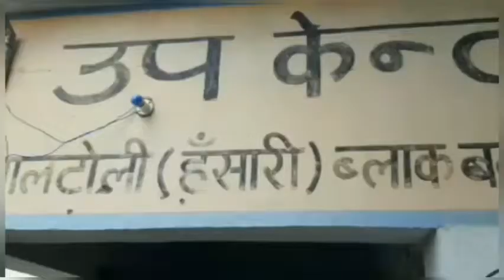Live . उप स्वास्थ्य केंद्र ग्वालटोली हंसारी की संचालिका सना खान ने गणेश प्रतिमा स्थापित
उप स्वास्थ्य केंद्र ग्वालटोली हंसारी की संचालिका सना खान ने गणेश प्रतिमा स्थापित की                                                                                                                             झांसी आज दिनाक 22 अगस्त 2020 को उप स्वास्थ्य केंद्र ग्वालटोली हंसारी  मैं गणेश  प्रतिमा  स्थापित कर  उप स्वास्थ्य केंद्र की संचालिका सना खान( BHW) आयुष्मान मित्र सोनल श्रीवास्तव द्वारा व  सभी  सदस्य द्वारा 11 दिनों तक पूजा अर्चना व सुबह शाम आरती की जाएगी एवं स्वास्थ्य केंद्र की आशा  मीना, मालती , लीला गणेश पूजन करेंगी झांसी से  मंडल ब्यूरो  इब्राहिम दास की रिपोर्ट